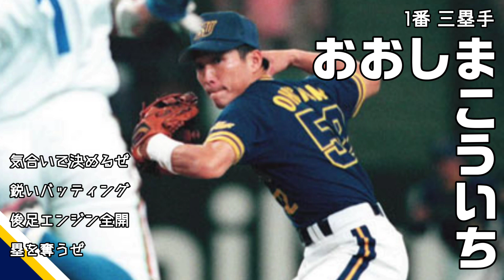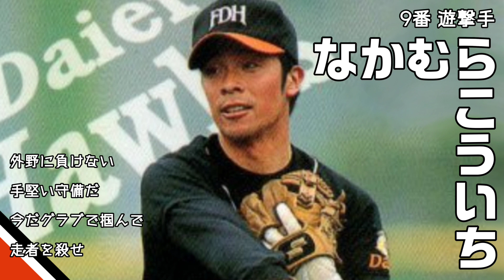【1-9】こういち1-9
前回に続き1-9企画！！最近ずっと温めてた1-9企画を解放してます。今回は一度音源が消失したりと紆余曲折でした(大げさ)

｢こういち｣で意外と打線組めちゃうんですね。まだ候補として2,3人のこういちがいました。いい打線になったのではないでしょうか？

5 大島公一
4 緒方耕一
8 緒方孝市
D 堀幸一
9 礒部公一
3 羽田耕一
7 柳田浩一(のちに昌夫)
2 関川浩一
6 中村浩一
P 天野浩一